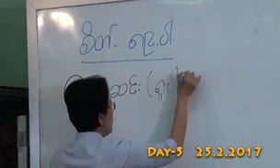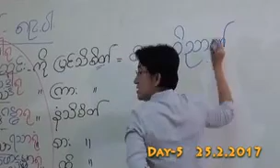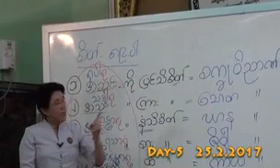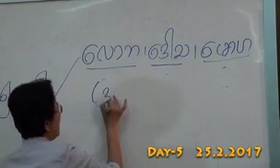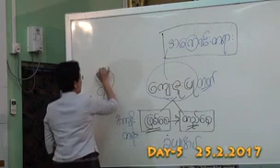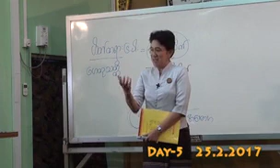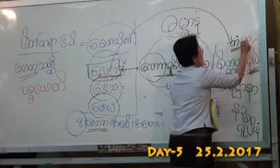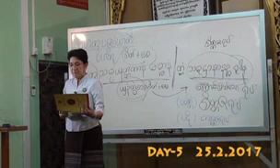၄၁၄။၂၅-၂-၂၀၁၇ အေျခခံပ႒ာန္းက်င့္စဥ္သင္တန္း (၅)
၄၁၄။၂၅-၂-၂၀၁၇ အေျခခံပ႒ာန္းက်င့္စဥ္သင္တန္း (၅)
 အေျခခံပ႒ာန္းက်င့္စဥ္သင္တန္း